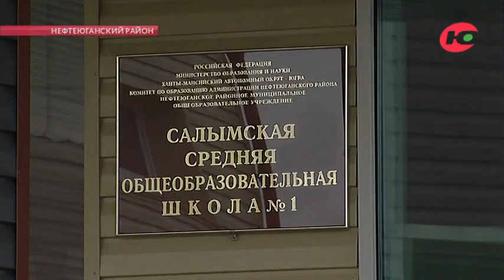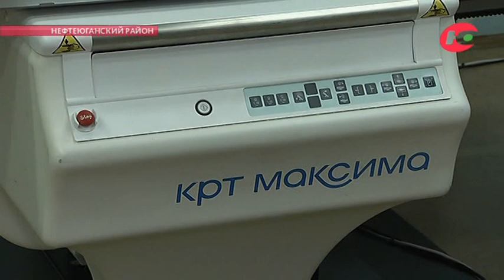Южным воротам Югры исполнилось 50 лет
50 лет назад на маленькую железнодорожную станцию «Салым» прибыли первопроходцы-строители. С этого момента и началась история посёлка. Дань уважения тем, кто осваивал и обживал суровые земли Севера отдали на торжественном мероприятии в честь юбилея.